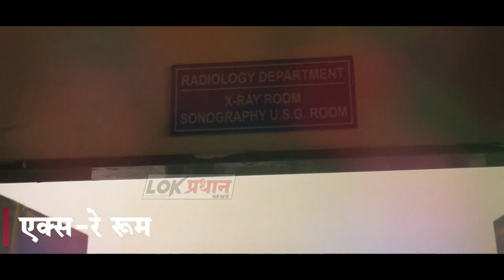आंतरराष्ट्रीय पौष्टिक तृणधान्य वर्षानिमित्त मिलेट दौड/वॉकला उत्स्फूर्त प्रतिसाद